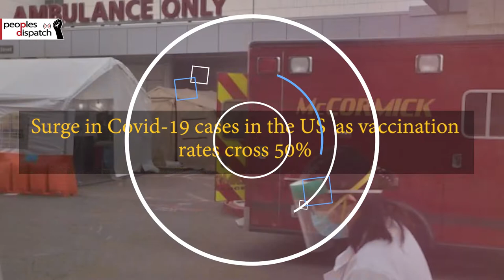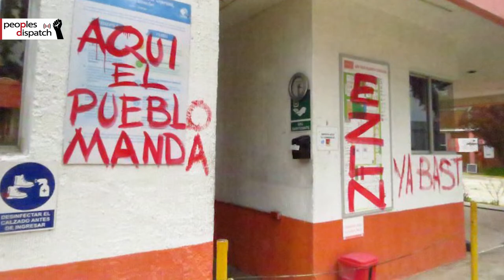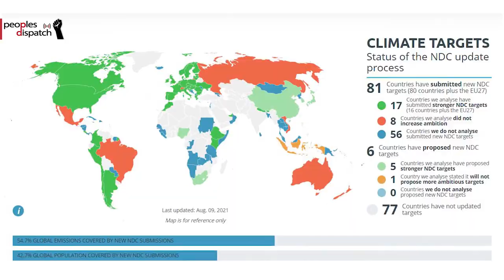Daily Round-up| Indigenous communities occupy Bonafont bottling plant in Mexico and other stories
In today's episode of the Daily Round-up we take a look at the ongoing protests by local communities in Mexico's Puebla region against water extraction by the Bonafont company; protests in Thailand against the government’s pandemic response and the continued demands for democracy; the new UN IPCC report on global warming; and the surge in Covid-19 cases in the US just as vaccination rates cross 50%.